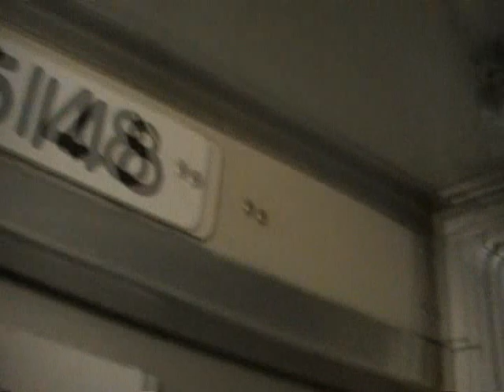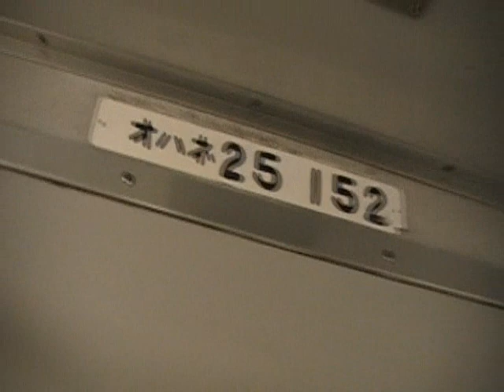寝台特急日本海 車内を歩く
Ａ寝台から